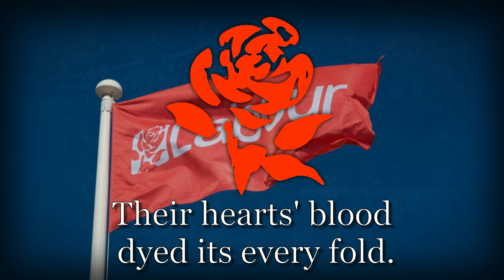"The Red Flag" - Anthem of The British Labour Party